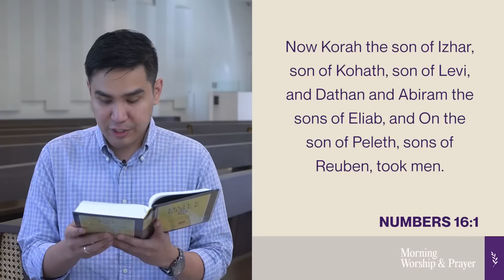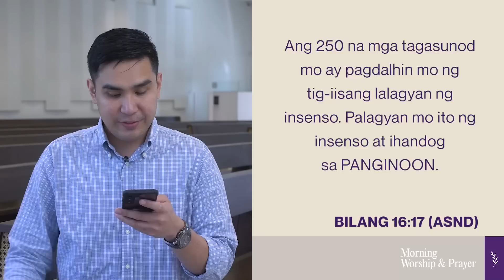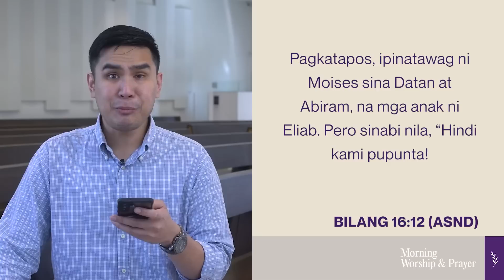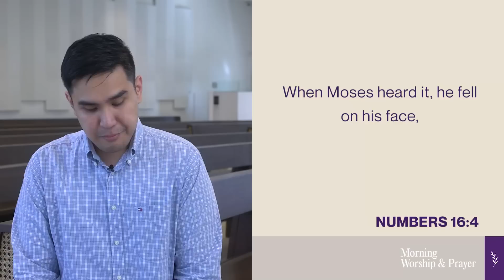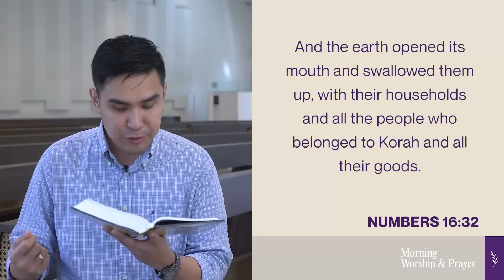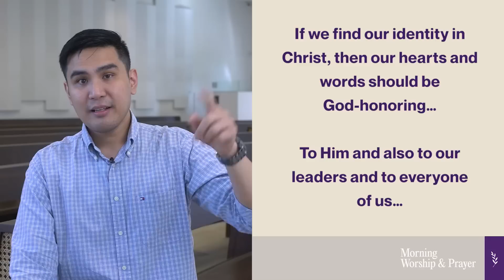Miracles 2023 (Ground swollows Korah and company): Pastor Dave Estrera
May we set our hearts aligned to God as we worship Him together.